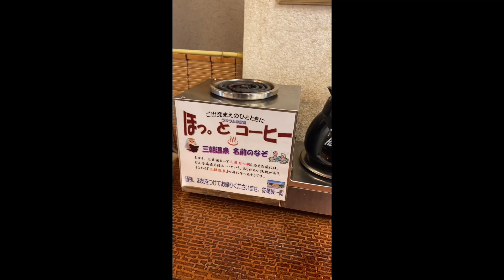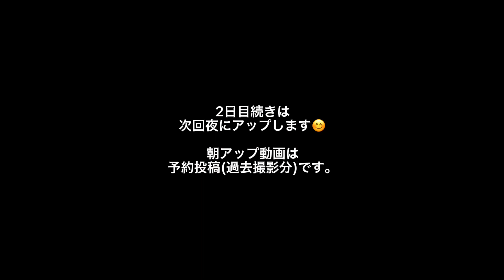夫婦2人旅 ④2日目【露天風呂入浴シーン&朝食】【三朝温泉清流荘】【露天風呂付客室】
前回の夫婦2人旅③
の続きです。

2日目朝から部屋の露天風呂に入りました♬
入浴シーン撮影してみました笑
昨夜は夕飯前と寝る前と2回入った♨️
お肌すべすべ気持ちよかった😊
ゆっくり出来て良かった！
また来たくなる宿でした♬

続き夫婦2人旅⑤
露天風呂撮影開始〜
iPhone11とCanonEOSM6で撮ってみた📷

夫婦2人旅初めからは

我家の動物達の日常を
毎日(予約投稿)アップしています。
撮影編集全てiPhone11📱
たまにCanonEOSM6📷
YouTube初心者🔰

日々大変な世の中ですが…

純粋で真っ直ぐな動物たちに
癒されてる我家です😊

こはくの赤ちゃん時

我家の動物達
ポメラニアン(ウルフセーブル)
2018年2月11日生♀こはく
2019年6月12日生♂コロ助

2017年7月生♀空

2006年4月9日♂せい
2022年5月3日天国🌈享年16歳